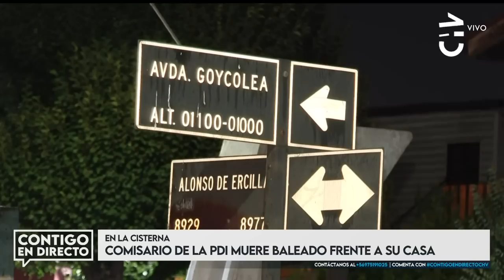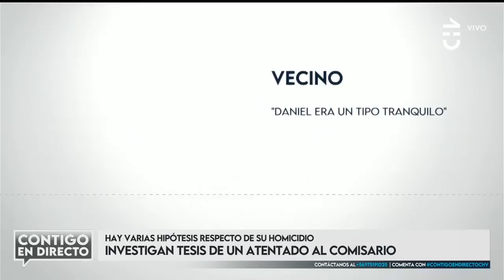¿CRIMEN POR ENCARGO? Las hipótesis que se investigan por muerte de PDI- Contigo en Directo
Desde que se supo sobre la muerte del comisario de la PDI, Daniel Valdés, en La Cisterna, comenzaron a surgir múltiples teorías.

Se pensó que se trataba de una encerrona, pero luego testigos dieron pistas de que se podría tratar de un crimen por encargo o un ajuste de cuentas.